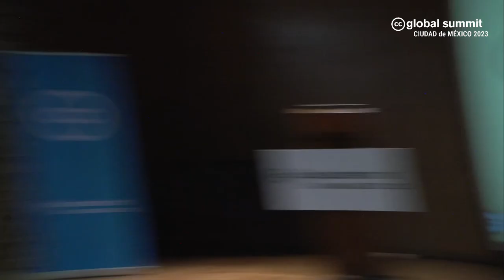CC Global Summit 2023 Day 1 Keynote: Francisco "Tito" Rivas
Francisco "Tito" Rivas is a sound artist, musician, researcher and cultural leader, and General Director of the National Sound Archive of Mexico, the organization responsible for the research, registration, conservation and dissemination of Mexico's sound heritage, including both live experiences and phonographic and radio traditions.